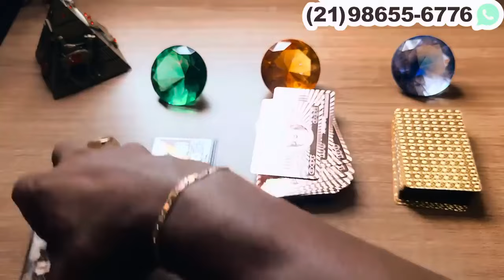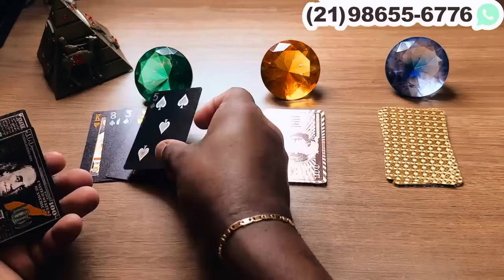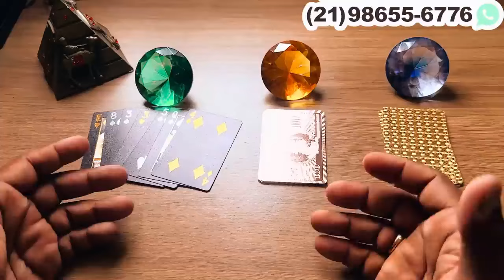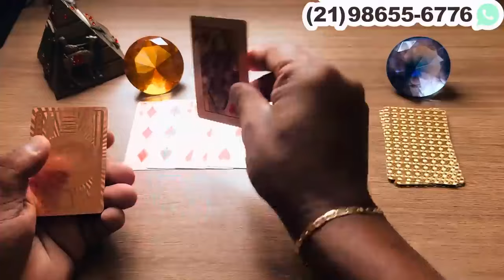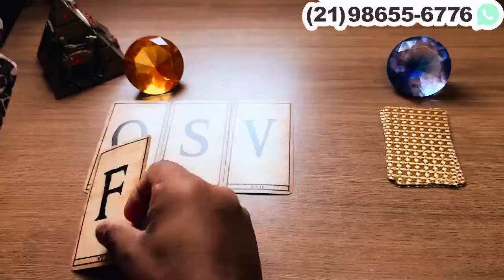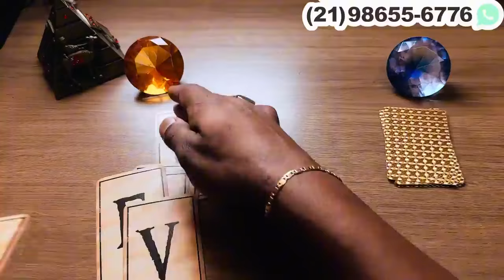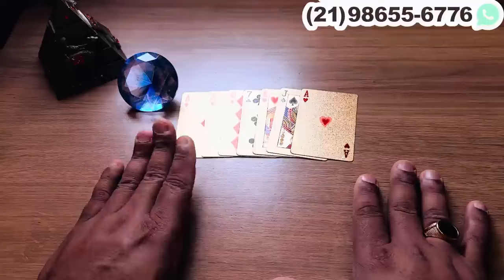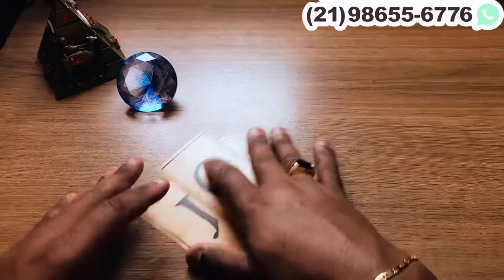💙 DESEJA OLHAR NOS SEUS OLHOS E TE PEDIR ALGO MUITO IMPORTANTE! + LETRA INICIAL